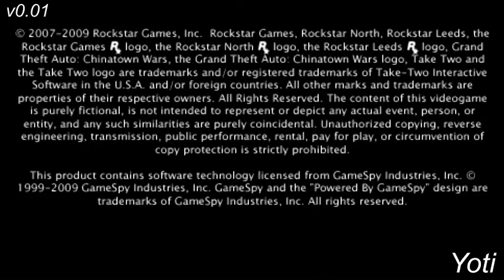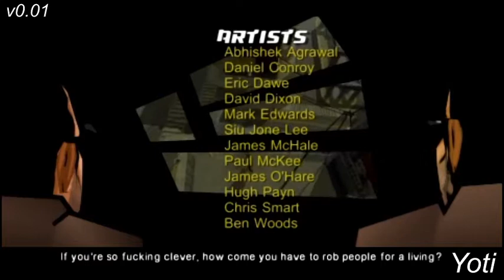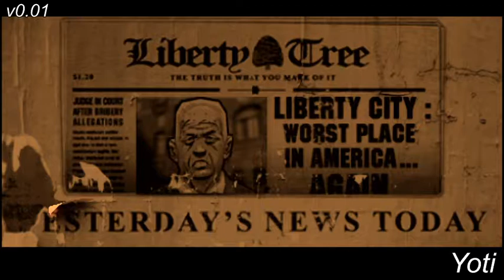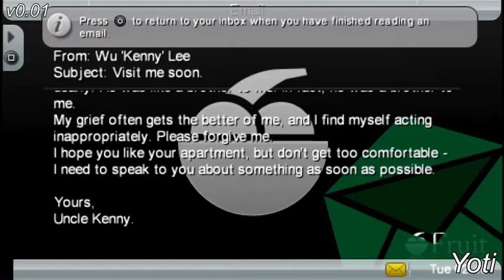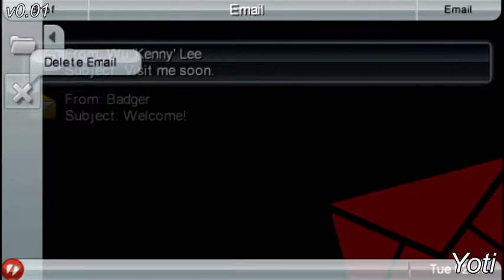GTA: CTW (PSP) v0.01 (31.08.2009) Beta Gameplay Footage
Do not ask for ISO, it's private only and forbidden to redistribute for now